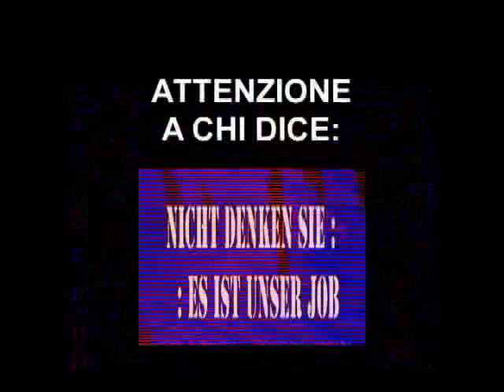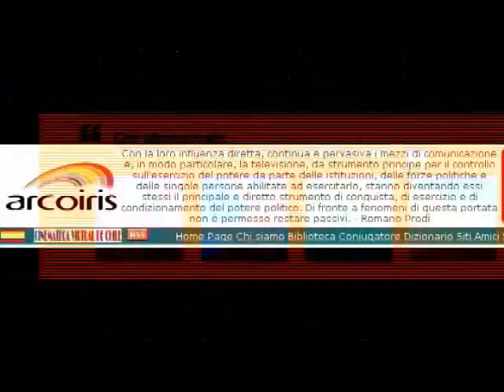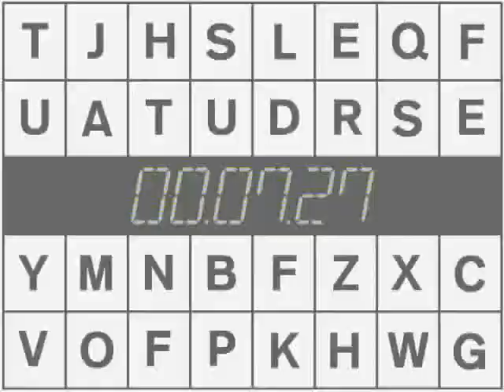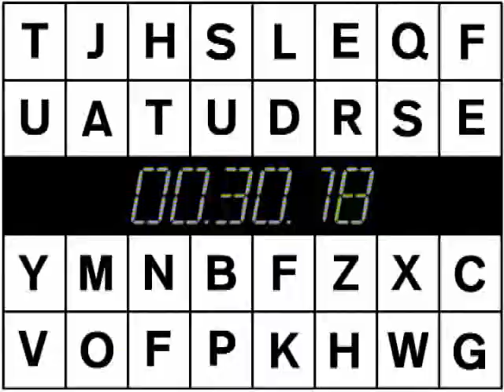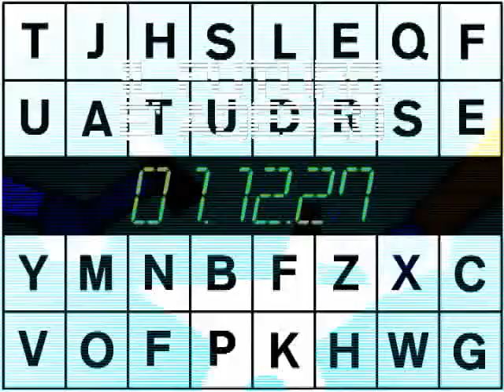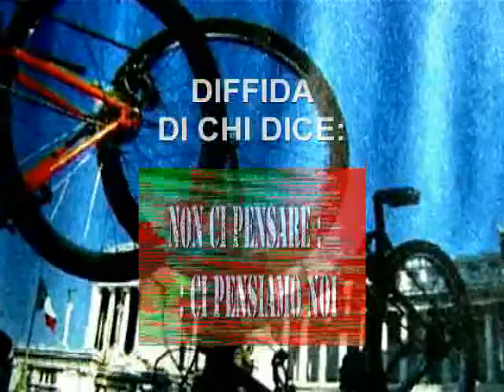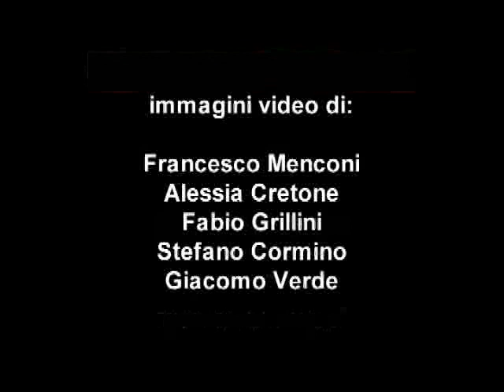ORA - propaganda eutopica N.3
Terzo video di Propaganda Eutopica a cura di Giacomo Verde. Ribellarsi è giusto e possibile. Gli antenati bruciano perche' il futuro è ora. E Galeano racconta a cosa serve l'utopia. Prod. Dromedari.org; montaggio finale: Giacomo Verde; riprese video: Studenti NABA Macerata